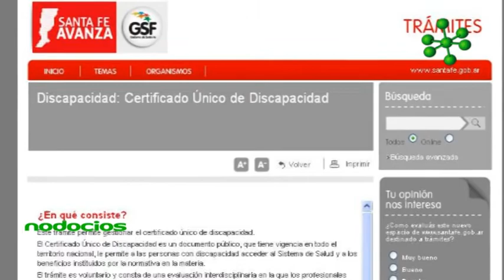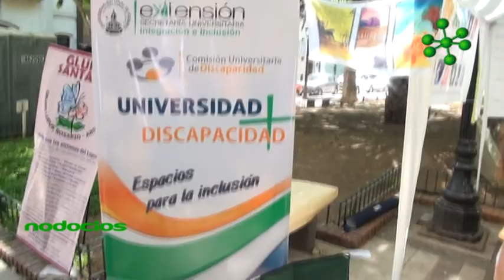DIA INTERNACIONAL DEL DISCAPACITADO CONSODIS ROSARIO PALAZESI CAMPI